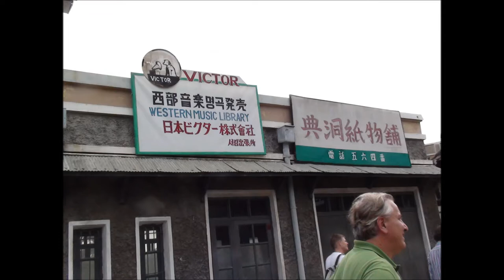Pyongyang Film Studio (DPRK)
A visit to Pyongyang´s "Hollywood", the heart of North Korea´s film industry.